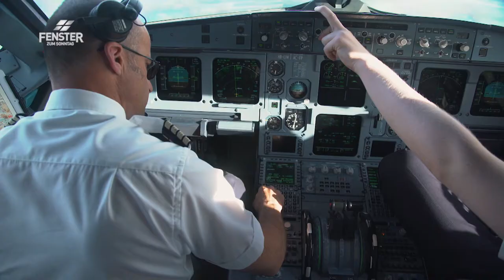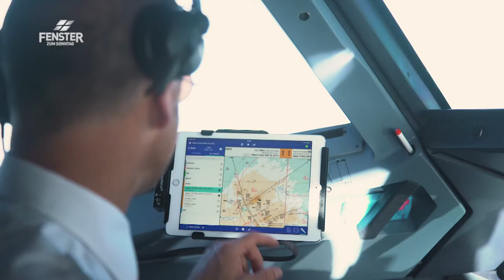Auf der Suche nach Meer - Fenster zum Sonntag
Marcel Bobay ist leidenschaftlicher Kitesurfer und Pilot. Als er nach dem Swissair-Grounding für eine deutsche Lowcost-Airline fliegt, durchlebt er eine tiefe Sinn- und Motivationskrise. Nach acht Monaten Dienstzeit kündigt er «ins Blaue». Dann geschieht das Unglaubliche – lediglich zwei Minuten später erhält er via Telefon von SriLankan Airlines ein Jobangebot. Überrascht nimmt er dieses an und zieht wenig später auf die vom Bürgerkrieg erschütterte Tropen-Insel. Er bekommt bald die Vision aufs Herz, ein Kite-Resort zu gründen, wo in Verbindung mit Wasser-Sport auch das Göttliche erfahrbar werden soll ...

Unabhängig davon findet Sylvie Merkle ihren Weg nach Sri Lanka. Als Merchandising-Vorstehende eines grossen Kosmetikkonzerns arbeitet sie bis zum Umfallen, häufig bis zu 14 Stunden am Tag. Sie fragt sich immer wieder: «Wozu das eigentlich?» Eines Morgens wacht sie auf und fühlt sich ausgebrannt und leer. Sie möchte nur noch weg und bekommt über einen Arbeitskollegen den Kontakt zu einem Waisenheim in Sri Lanka …

Eines Tages lernen sich Marcel und Sylvie dort kennen und verlieben sich ineinander. Was in diesem völlig fremden Land auf sie wartet, übertrifft selbst ihre kühnsten Erwartungen.